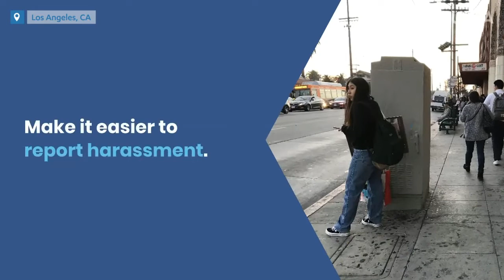Increasing Transit Safety without Policing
UCLA Lewis Center researchers surveyed 1,200 students from UCLA, Cal State LA and CSUN about their experiences with sexual harassment during their transit journeys. The subsequent report identified about 10 recommendations to make transit safer -- aside from policing.